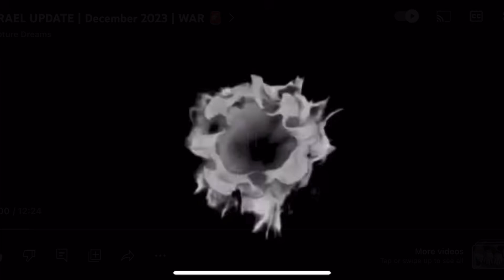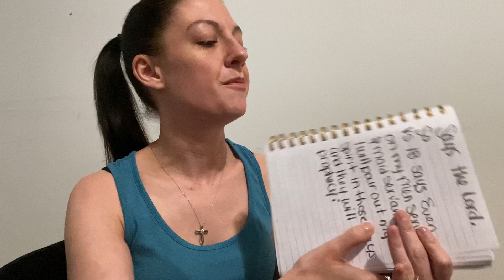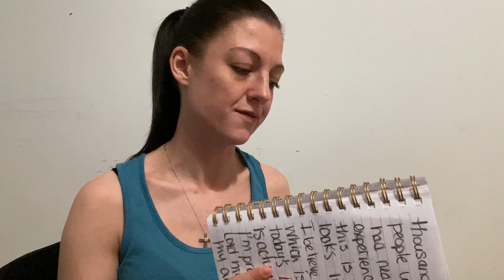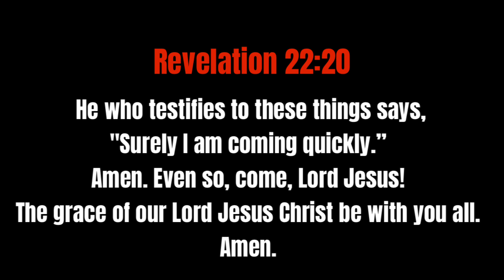Hopeful For Healing | Bible Study